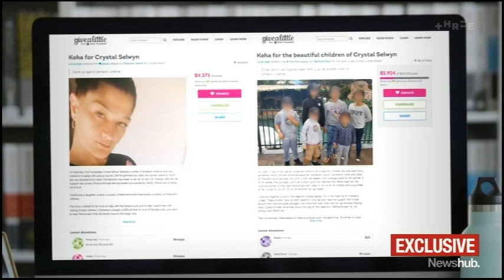'It's so cruel': Hamilton woman dies after alleged domestic violence incident | Newshub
Hamilton mother-of-eight Crystal Selwyn has been described as a true Kiwi battler - a hardworking solo mum trying to get a break. On Sunday she died after an alleged domestic violence incident. Patrick Gower has her story.